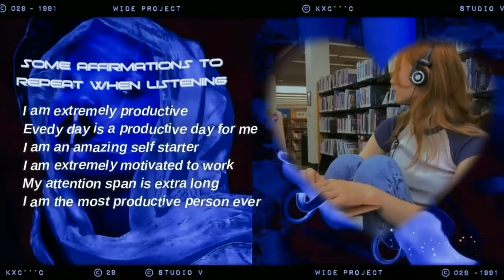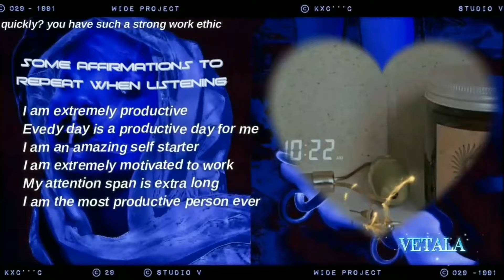INFERNO ★ superhuman productivity & motivation subliminal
🕸️ 𝗪𝗘𝗟𝗖𝗢𝗠𝗘 to vetala's inferno

       ❤️‍🔥 ready to proceed?

                  ⋆                 𖤐            ⊹

pov: you've outshined light yagami

⚠️ this subliminal is made with my "inferno" formula - make sure you check out the formula explanation before using any of my subliminals made with this formula and USE WITH CAUTION ⚠️

📜 INCLUDES: telepathy & intention charging
📜 UNISEX

this subliminal will skyrocket your productivity & motivation to do tasks, chores, literally anything you have in hand ! you can use this before or during studying, working, etc..

         ★ 𝗕𝗘𝗡𝗘𝗙𝗜𝗧𝗦 ♥︎𓂅‎

一 possess immense productivity & great work ethic that goes beyond humanly possible levels
一 skyrocketed productivity
一 become a self-starter
一 extreme inner motivation + be utterly immersed in your work
一 have a burning desire & drive to do your work that gives you the energy, inspiration and motivation needed to push yourself towards your goals
一 dramatically increased & extra long attention span
一 maximized high-focus time
一 laser sharp focus + have the perfect mental strength to cut through distractions, free from being distracted by internal and external stimuli, insanely high concentration
一 always give 100% of your attention to the task you’ve prioritized in the present moment
一 possess great focus when doing ideal activities and be able to maintain your focus perfectly
一 have the endless mental & physical energy, focus, creativity to carry out tasks super quickly & efficiently
一 know how to progress through a bunch of things quickly and do your best in each one of them
一 tackle all your tasks smoothly with high precision and perfect end results
一 amazing time management
一 know how to organize your time perfectly
一 know exactly what you’re supposed to do and achieve when you’re working on something
一 your amazing productivity and work ethic and drive defies all human logics
一 every day is a productive day for you
一 easily sustain your focus by extreme hard work, inhumane productivity and determination to succeed
一 live an extremely organized life
一 errands, chores, tasks, etc are as easy as breathing for you
一 be a master at delivering your work + always performing your best
一 see every challenge or assigned responsibilities as opportunities to develop your career path & growth
一 you could get a huge amount of work done instantly
一 know how to perfectly arrange your day in a way that cultivates success
一 have a cadence and a rhythm to your work that keeps you going
一 set new records for performance and end up beating your own best
一 your workplace is always neat and clutter-free
一 any and all your attempts to have a productive day are extremely rewarding
+ unreleased inferno booster

or @sorailine on instagram

mwah